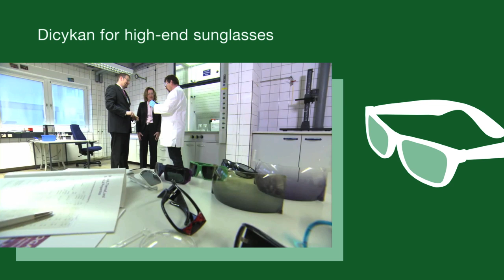Modul 4: Dicykan for high-end sunglasses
Further information on new developments and progresses in the field of Intermediates are available